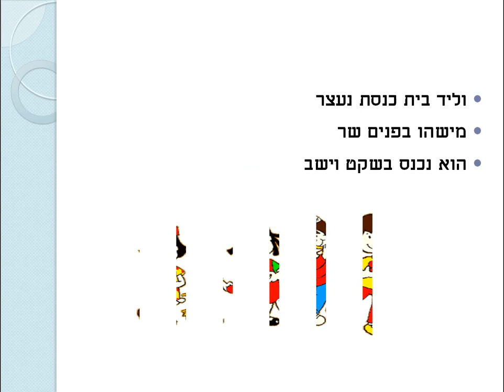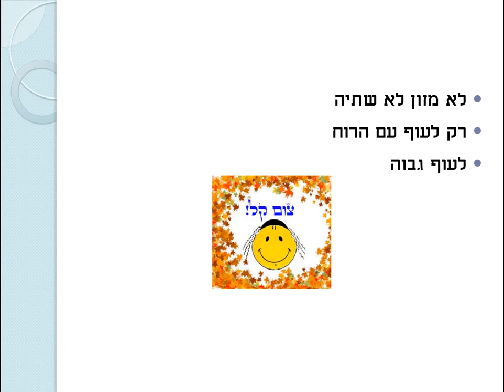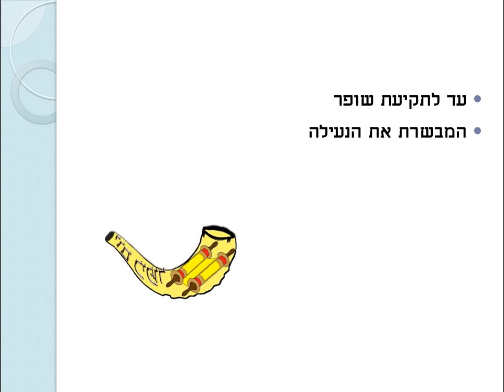סיפור לכיפור סיפור ליום הכיפורים כתבה: ריקי זקן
סיפור לכיפור
סיפור ילדים